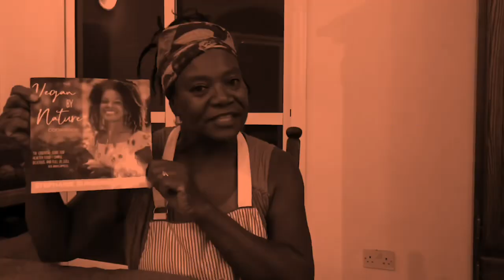Weekly road-trip and heading to Bijilo ♥️🥰♥️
Had to get supplies and equipments for upcoming solar panels and booster pump installations.